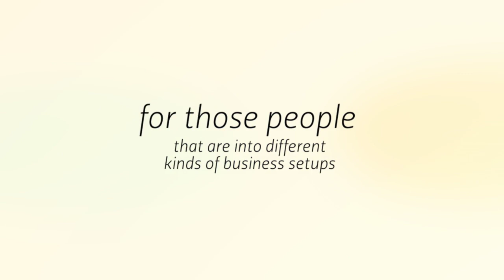Man And Van Canary Wharf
Professional, Night & Day Office and House Removals Service in Canary Wharf, E14. Competitive Prices. Call Our Team For More Info.. Uniformed Personnel & A Timely Response Guaranteed.